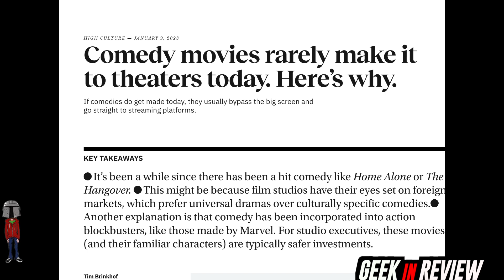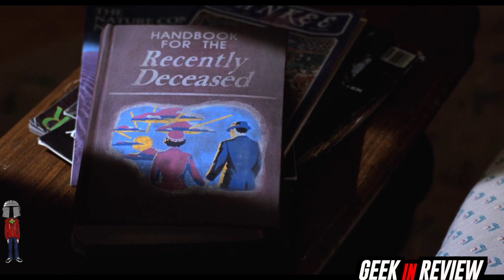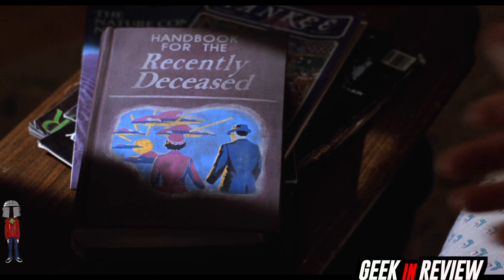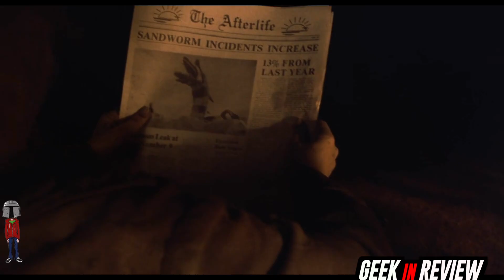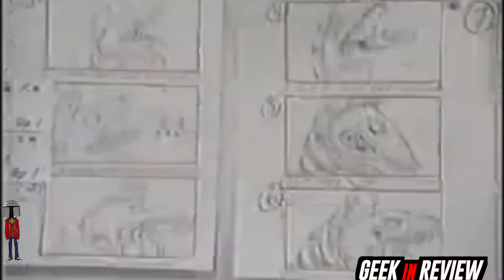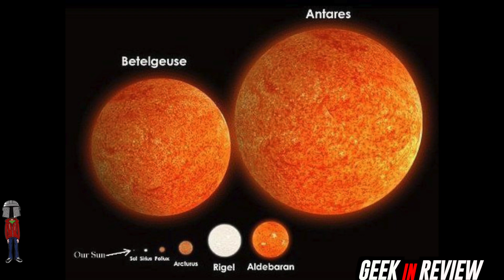Beetlejuice 1988 Recap | Review | Breakdown | Still a classic ?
Tim Burton is back and so is one of his earliest stars as Beetlejuice.

36 years after the original Beetlejuice movie the director and it's stars are back for the sequel Beetlejuice Beetlejuice.

So before picking up with Lydia Deeds (Winona Ryder) her new daughter Astrid (Jenna Ortega) and of course Michael Keaton as the ghost with the most let's go back to the first 1988 film.

Looking at what wont be in the new film and is TIm Burton back to his great 90's form ?